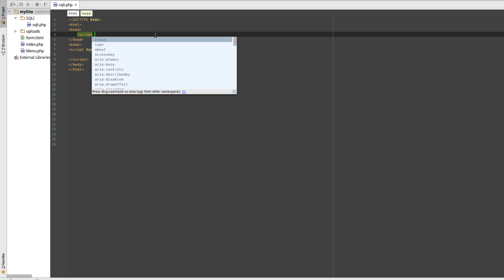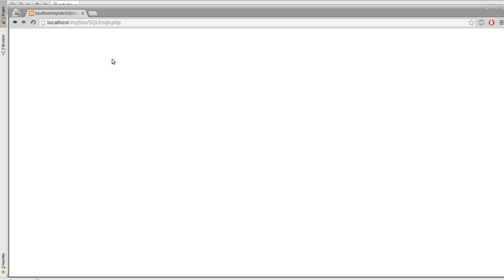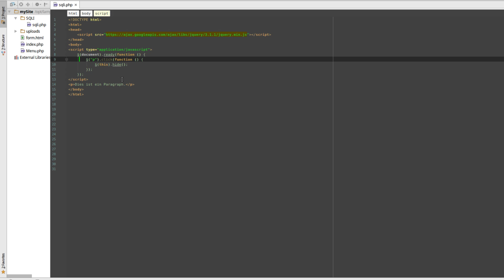jQuery Tutorial #1 - Einleitung [DEUTSCH/GERMAN]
In dieser Tutorialreihe geht es um jQuery, einer grandiosen Vereinfachung für JavaScript, die euren Code sauberer und kompakter macht.